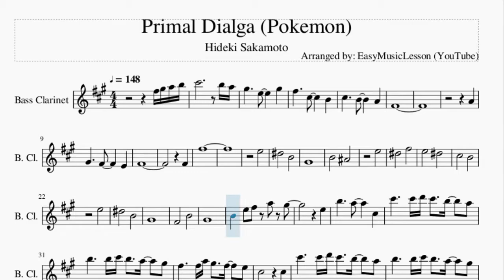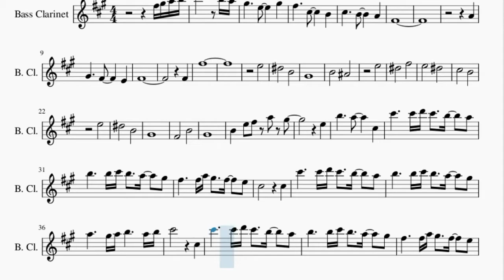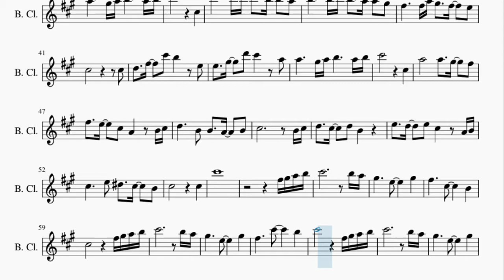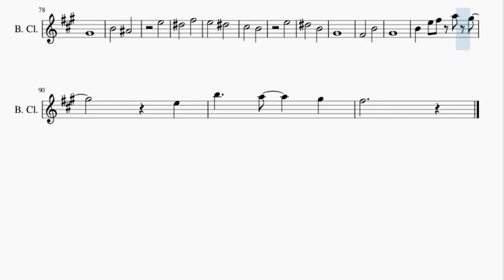Bass Clarinet Sheet Music: How to play Primal Dialga (Pokemon) by Hideki Sakamoto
Here is a sheet music/tab video on the song Primal Dialga (Pokemon) by Hideki Sakamoto on the bass clarinet. A bass clarinet sheet music arrangement which is transposed to notes that are easily played by bass clarinet, for the song Primal Dialga (Pokemon) by Hideki Sakamoto.

EasyMusicLesson teaches you to play the your favorite instrument, through well-arranged sheet music so that you too can learn how to play Primal Dialga (Pokemon) by Hideki Sakamoto on the bass clarinet as fast as you can. A bass clarinet sheet music with backing tracks to help your play the song better.

Chords of Bass Clarinet arrangement:
C Maj   D Maj   B Min   A Maj   C Maj   D Maj   E 7 Sus 4   E 7 Sus 4
C Maj   D Maj   E Min   D Maj   C Maj   D Maj   E Min   D Maj
C Maj   B Min   E Min   D Maj   C Maj   B Maj   E Min   D Maj
C Maj   B Min   C Maj   D Maj   B Min   E Min   C Maj   G# Dim
B Sus 4   B Maj   C Maj   G Maj   A Min   G Maj   C Maj   D Maj
B Maj   E Min   G Maj   A Maj   B Sus 4   B Maj   C Maj   D Maj
B Min   E Min   C Maj   D Maj   B Min   E Min   C Maj   D Maj
B Min   A Maj   C Maj   D Maj   E 7 Sus 4   E 7 Sus 4   C Maj
D Maj   E Min   D Maj   C Maj   D Maj   E Min   D Maj   C Maj
D Maj   E Min   D Maj   C Maj

Melody notes of Bass Clarinet:
F#5 G#5 A5 B5 C#6                         B5 A5
G#5           E5           G#5
F#4
A4
G#4           F#4           E4
F#4
F#4
F#5
E5
D#5               B4
G#4
B4               A#4
E5
D#5               F#5
E5               D#5
C#5               B4
E5
D#5               B4
G#4
F#4               B4
G#4
B4       E5   F#5     A5     G#5
E5
B5           A5           C#5
C#6           C#6 D6 C#6     B5     A5
B5           B5 C#6 B5     A5     G#5
F#5           F#5 A5 G#5     F#5     E5
C#5                     C#5
A5           G#5 A5 B5           A5 B5
C#6                     C#5
C#5                         C#5
D5     F#5     C#6   B5         E5
E5     G#5     D6   C#6         A5
C#6                     C#5
A5               A5     G#5     F#5
F#5     E5     C#5   A4         B4 C#5
D5           B4   B4     A4     B4
C#5                         B4 C#5
D5     C#5     D5   B4
E5     D5     E5   C#5         A4 B4
C#5           E5   D#5     C#5     B4
C#5                     C#5
C#6
G#5           E5           G#5
F#5           C#5           B4
C#5                     F#5 G#5 A5 B5
C#6                         B5 A5
G#5           E5           G#5
F#5           C#6           B5
C#6                     F#5 G#5 A5 B5
C#6                         B5 A5
G#5           E5           G#5
F#4
A4
G#4           F#4           E4
F#4
F#4
F#5
E5
D#5               B4
G#4
B4               A#4
E5
D#5               F#5
E5               D#5
C#5               B4
E5
D#5               B4
G#4
F#4               B4
G#4
E5
B5           A5           G#5
F#5